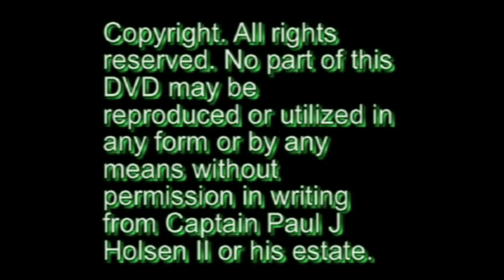Toncontin Paul III SAHSA 1987